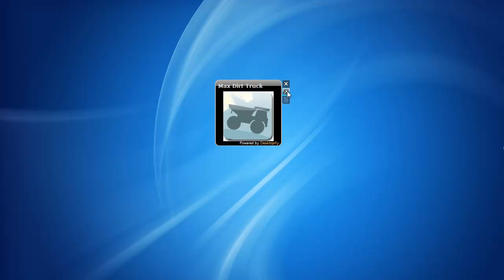Max Dirt Truck Windows 7 Desktop Gadget